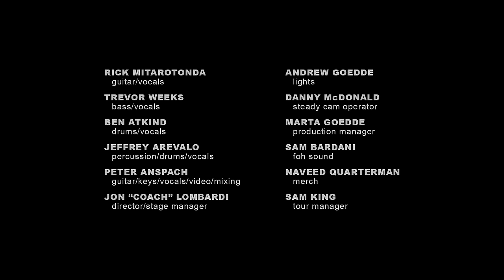Goose - 11/21/21 Denver, CO (Full Show)